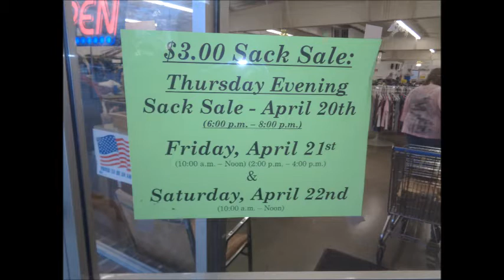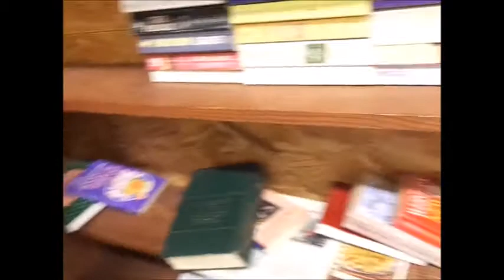Shopping at the thrift store sack sale